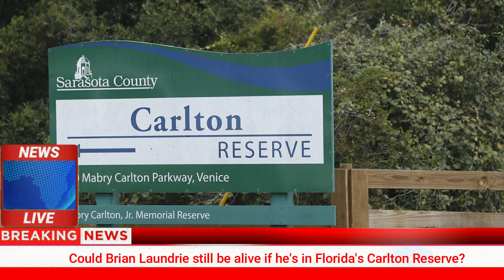Could Brian Laundrie still be alive if he's in Florida's Carlton Reserve?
For more than three weeks, local and federal authorities have been combing through a 25,000-acre nature reserve searching for Brian Laundrie, the fiancé of 22-year-old Gabby Petito.
On September 1, Laundrie returned in Petito's van to the couple's North Port, Florida, home from a cross-country road trip the couple embarked on earlier in the summer, police have said. Petito's remains were later found in Wyoming's Teton County.
Laundrie has not been accused of any wrongdoing in Petito's killing. Laundrie's parents told police he left home on September 13 -- a day earlier than they initially told investigators -- to hike in the nearby Carlton Reserve. Dozens of officers from agencies including the FBI, the North Port Police Department, Florida Wildlife Commission, several sheriff's offices and K9 search and rescue teams have been searching the reserve since Laundrie's parents first talked to police on September 17.
"The Carlton Reserve is a vast and unforgiving location at times. It is currently (waist) deep in water in many areas," North Port police said in a Facebook post last month. "This is dangerous work for the search crews as they are wading through gator and snake infested swaps and flooded hiking and biking trails."
CNN asked survival experts if it's possible Laundrie is alive if he has been in the reserve since mid-September. Here's what they said. It depends on his supplies and experience
In an ABC interview that aired last week, Laundrie's sister, Cassie Laundrie, said he had previously taken trips for up to five days on the Appalachian Trail. She said her brother is a "mediocre survivalist."
Robert Urban, founder and chief instructor of the Urban Survival Academy, said he believes it's highly unlikely that someone who is not professionally trained in survival tactics would be able to survive in the reserve for this long. "Florida's climate is very, very difficult," Urban told CNN. "I'm an expert with plenty of experience, and it would be everything that I could do to survive for (more) than three weeks. Someone with no experience, you cannot be lucky and survive in that sort of climate."
The list of challenges Laundrie could be facing isn't a short one. There's wildlife that could hurt him, including water moccasins, hogs, bears and alligators, survival experts told CNN. There have also been panther sightings in the reserve in the past. If Laundrie was in the reserve for this long, he would likely also not be operating under the best mindset, several experts added, due to the anxiety of trying to evade authorities and trying to survive, which could hinder his survival skills.